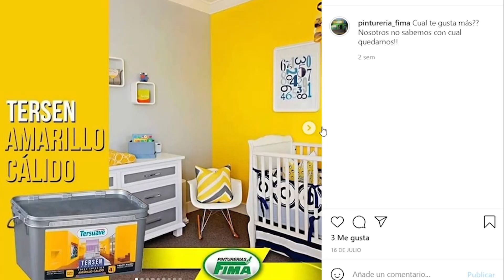APERTURA 2024 - 4ª FECHA - ATL. RÍO TERCERO 1 - SP. 9 DE JULIO 1 - NOTA A IVAN CASTRO